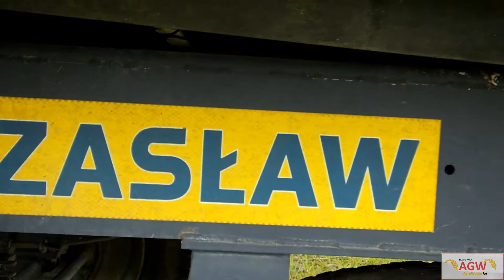Żniwa Rzepakowe 2020// New Holland TC5070, Zasław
Siema siema
Dziś wędruje do was film ze zbioru rzepaku. Udostępniajcie ten film aby jak najwięcej osób mogło go obejrzeć.